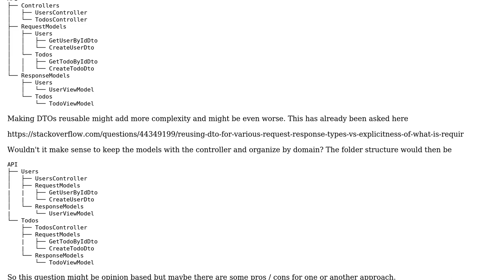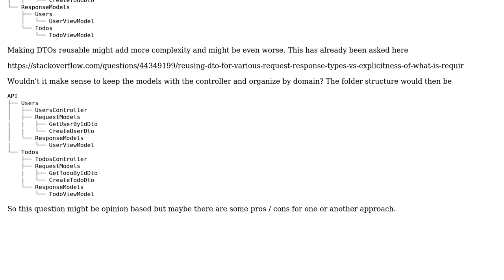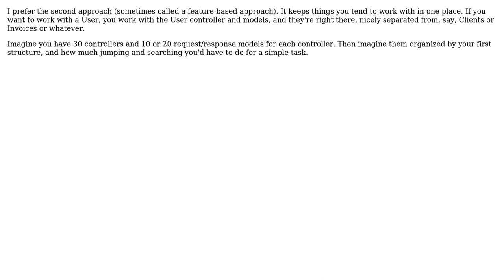Software Engineering: keep Controllers at one place or organize by domain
With thanks & praise to God, and with thanks to the many people who have made this project possible! You are responsible for your own actions.